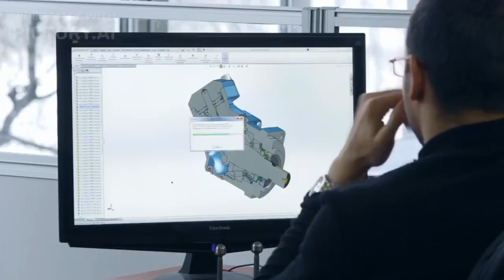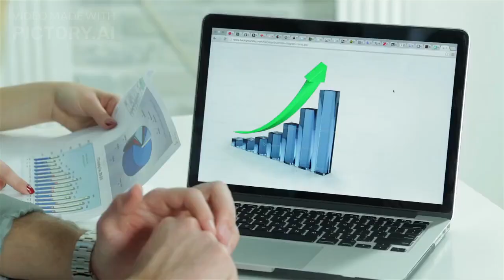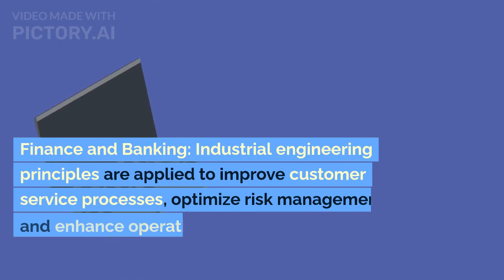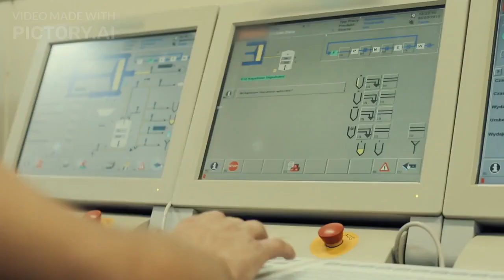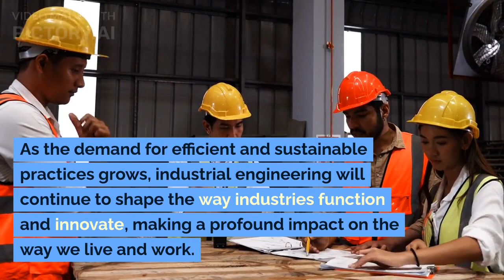Industrial Engineering: Optimizing Processes and Enhancing Efficiency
Systems Thinking
Process Optimization
Workplace Design